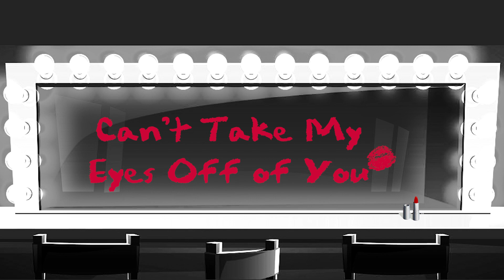Can't Take My Eyes Off Of You - Nickel City Sound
Sudbury, Ontario's all-women chorus Nickel City Sound sings "Can't Take My Eyes Off Of You" in the barbershop style. Bolstered by 15 guest singers from all over Ontario for our January 2021" Come Sing With Us" program, our quirky performance is dedicated to our loyal supporters, and designed to leave you smiling with a bonus "ear worm"!